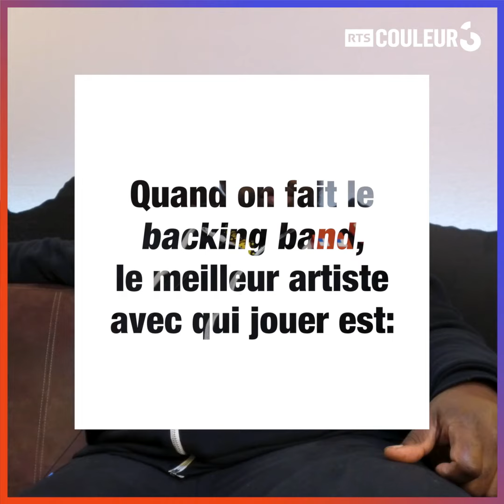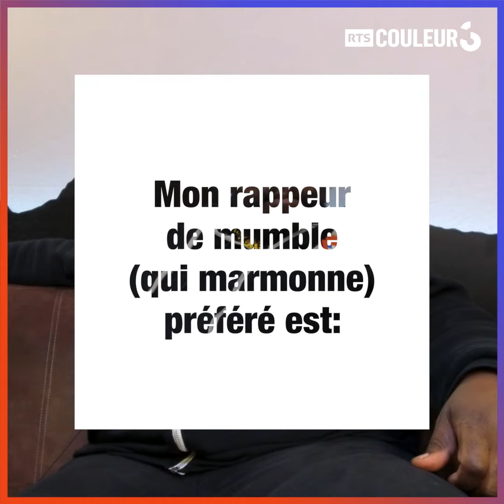QUESTLOVE - QCM à choix merdiques (Part 2)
L'incroyable cadeau de JAY-Z, la date de sortie du prochain The Roots et Jimmy Fallon sont dans le QCM à choix merdiques de Questlove. (Partie 2)